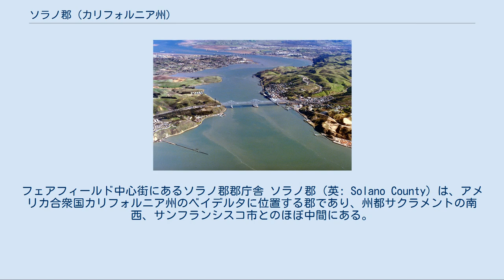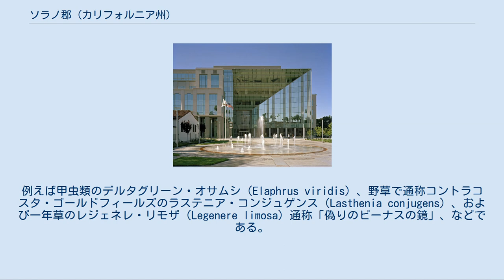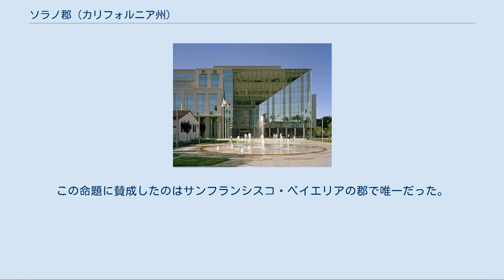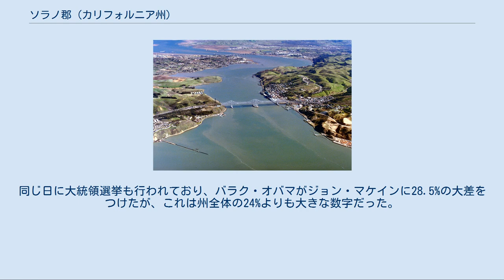ソラノ郡 (カリフォルニア州)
フェアフィールド中心街にあるソラノ郡郡庁舎 ソラノ郡（英: Solano County）は、アメリカ合衆国カリフォルニア州のベイデルタに位置する郡であり、州都サクラメントの南西、サンフランシスコ市とのほぼ中間にある。
サンフランシスコ・ベイエリアを構成する9つの郡の1つである。
2000年国勢調査での人口は394,542人だったが2010年では413,334人と4.8%成長した。
郡庁所在地はフェアフィールドであり、人口最大の都市はヴァレーホである。
 ソラノ郡はカリフォルニア州が州に昇格した1850年に創設された郡の1つである。
州になる前はベニシア郡と呼ばれていた。
 マリアーノ・ヴァレーホ将軍の要請により、この地域に住みヴァレーホの親しい同盟者だったサスーン族インディアンのソラノ酋長からその郡名が名づけられた。
当時ソラノ酋長は部族を率いてペタルーマ川とサクラメント川の間に住んでいた。
ソラノ酋長は「勇敢なあるいは激しい手」を意味する「セムイェト」とも呼ばれていた。
カトリック教会の伝道所で洗礼を受けたときに、スペインのフランシスコ会宣教師フランシス・ソラヌス神父に因んでスペイン名のフランシスコ・ソラノという名前を与えられた。
「ソラノ」は北スペインの特にナバラ、サラゴザ、ラ・リオハではよくある姓である。
 フェアフィールドの直ぐ東にトラヴィス空軍基地(SUU)があり、カリフォルニア大学デービス校の南キャンパスの一部が郡内にある。
 ソラノ郡には多くの希少種や絶滅危惧種が生息している。
例えば甲虫類のデルタグリーン・オサムシ（Elaphrus viridis）、野草で通称コントラコスタ・ゴールドフィールズのラステニア・コンジュゲンス（Lasthenia conjugens）、および一年草のレジェネレ・リモザ（Legenere limosa）通称「偽りのビーナスの鏡」、などである。
 郡内にはヘイスティングス鉱山やセントジョンズ鉱山など幾つかの休止している辰砂鉱山がある。
これら鉱山は20世紀の前半には採鉱が行われていたが、現在進行中の環境モニタリングの対象になっている。
 サザン・パシフィック鉄道のベニシア駅舎、1897年の建設を改修 ソラノ郡には幾つかの公共交通運営機関がある。
 各運営機関は相互に接続しており、郡内を乗り継いで移動することを可能にしている。
またコントラコスタ郡内にあるバート（ベイエリア高速鉄道）の駅とも繋いでいる。
他のナパ郡、ヨロ郡およびサクラメント郡の公共交通とも乗り継ぎができる。
 グレイハウンドやアムトラックは長距離都市間輸送を担当している。
 郡内の一般用途空港としてはナットツリー空港とリオビスタ市民空港がある。
 カルキネス海峡、ソラノ郡（左）とコントラコスタ郡を繋ぐカルキネス橋 以下は2000年の国勢調査による人口統計データである。
 ソラノ郡はアメリカ合衆国大統領および連邦議会選挙で民主党の強い地盤である。
ただし、サンフランシスコ・ベイエリアの他の8郡に比べると共和党への投票比率は幾らか高い方である。
大統領選挙で共和党が多数を取ったのは1984年のロナルド・レーガンが最後だった。
 アメリカ合衆国下院議員の選挙ではカリフォルニア州第3、第7および第10選挙区の一部であり、第3選挙区は共和党議員、他の2つの選挙区は民主党議員が務めている。
カリフォルニア州議会下院議員の選挙では、第7、および第8選挙区に入っている。
カリフォルニア州議会上院議員の選挙では、第2および第5選挙区に入っており、すべて民主党議員が務めている。
 2008年の命題8に関する住民投票で郡内投票者の55.9%は法案に賛成した。
これは同性同士の結婚を禁止するためのカリフォルニア州憲法修正案だった。
この命題に賛成したのはサンフランシスコ・ベイエリアの郡で唯一だった。
同じ日に大統領選挙も行われており、バラク・オバマがジョン・マケインに28.5%の大差をつけたが、これは州全体の24%よりも大きな数字だった。